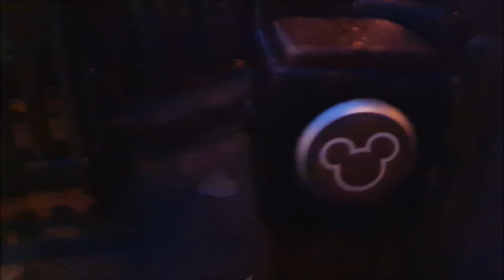Seven Dwarfs Mine Train - Magic Kingdom - 22nd Dec 2022 - Walt Disney World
An excerpt from our home videos of our out of this world amazing trip to Walt Disney World Florida in December 2022. This clip features our second superb ride of the Seven Dwarfs Mine Train at Magic Kingdom, this time during the night.